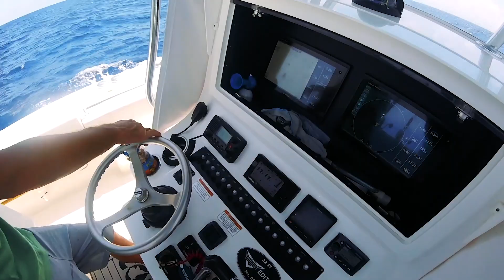Tejas Hunt Club | Louisiana Offshore Fishing - Day 2 | Bar MC Media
Hunting and fishing are more than just killing and sport. It’s family, friends, and being outside. It’s enjoying the quiet and getting to seeing what’s out there. It’s experiencing wild places and testing yourself against nature. We were born to explore, hunt, and gather. These are our adventures in the outdoors!

We're headed offshore into the Gulf of Mexico in search of BIG tuna. Check out our fishing vlog catching some new offshore fish species.